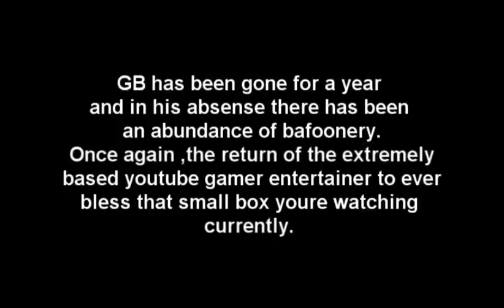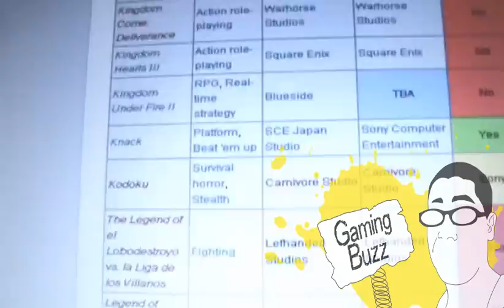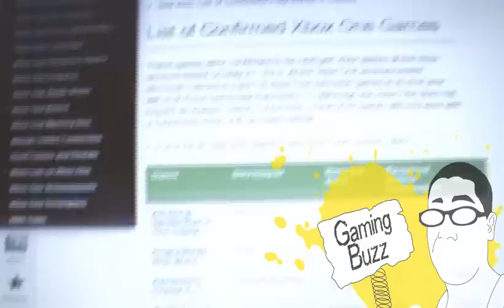Gaming Buzz 157: Why PS4 & Xbox one SUCKS ASS Rant, WORST Consoles this GEN, Gamers Xposed!!!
#1 Site for Gaming News! Swaggin'

Are you a Gamer or Counsoler?